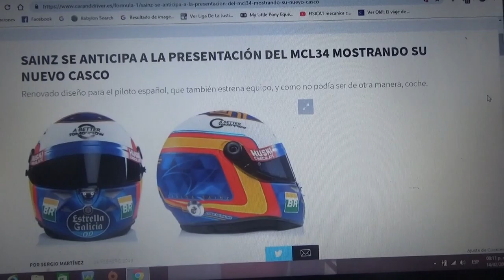Este es el casco de Carlos Sainz Jr. para la F1 en 2019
Este es el casco que el piloto madrileño usará en la nueva Temporada 2019 de la Fórmula 1 en su primer año con Mclaren